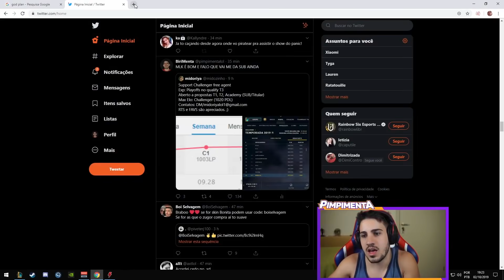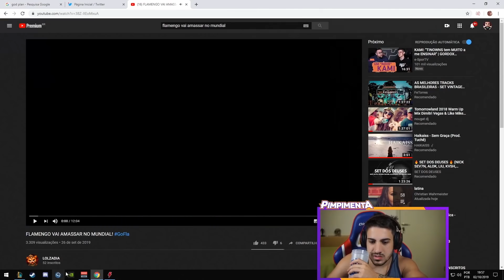O DUO PATATI E PATATA ATACA NOVAMENTE